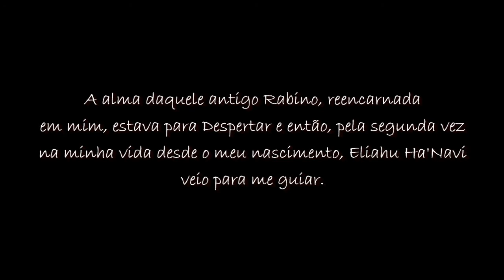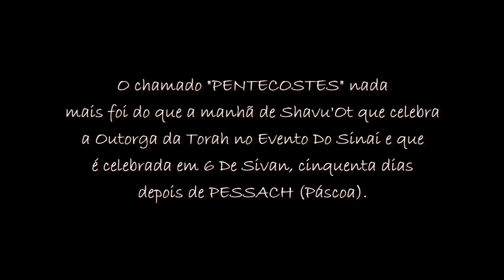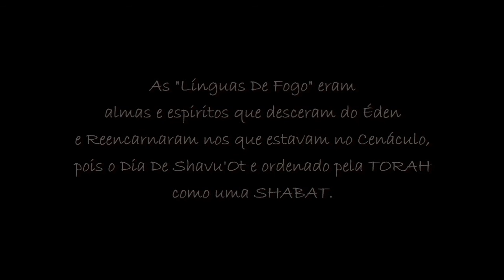PELA MANHÃ - GRUPO ELIJAH 1993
Esta Obra Musical foi recuperada de um rolo gravado em 1993 e, portanto, a qualidade não é a mesma de quando foi gravada há mais de 20 anos. Este vídeo contem uma revelação mística sobre o que ficou conhecido como "PENTECOSTES" que nada mais foi do que a MANHÃ DO DIA DE SHAVU'OT. Há um outro surpreendente segredo que aqui será revelado pela primeira vez. um segredo que foi rejeitado pela chamada "Igreja".